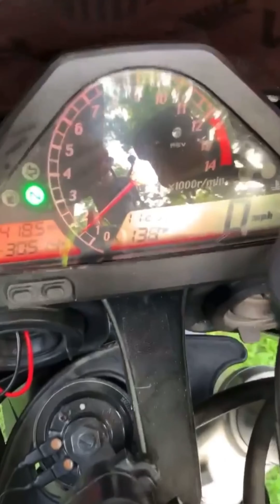2006 HONDA CBR 1000RR Big Gun Exhaust EVO S System Sound (Cold Start, Walkaround, Exhaust Revs)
Enjoy the Sound of Big Gun Exhaust Evo S System on HONDA CBR 1000RR 2006 !
Bike Owner: @Jared Lee Graham